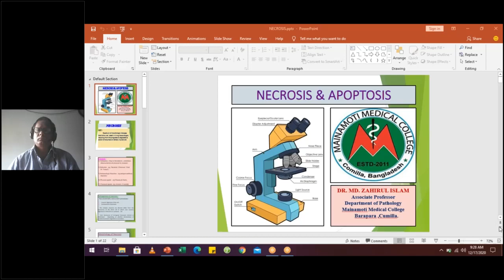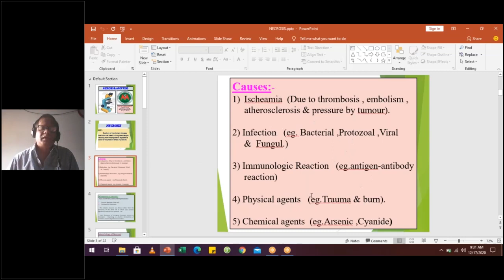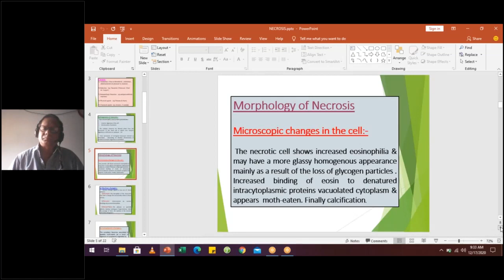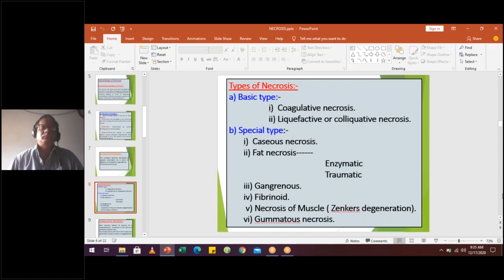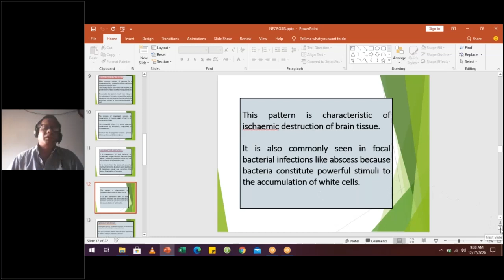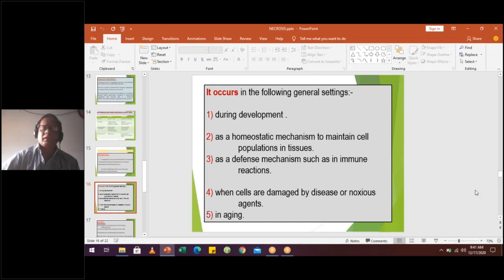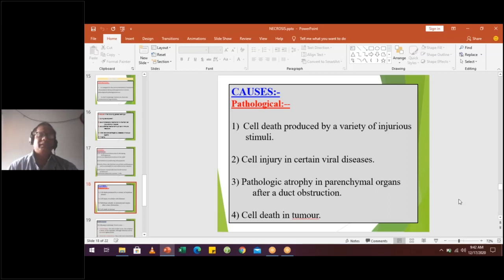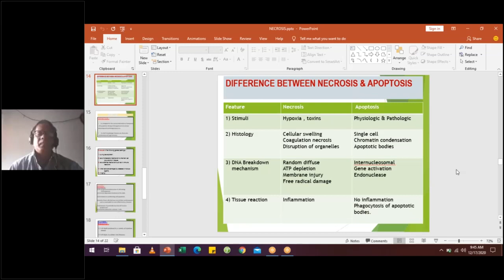Pathology Lecture Class For 3rd Year By Dr. Md. Zahirul Islam / 17 Dec 2020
17 Dec 2020
Pathology Lecture Class For 3rd Year By Dr. Md. Zahirul Islam